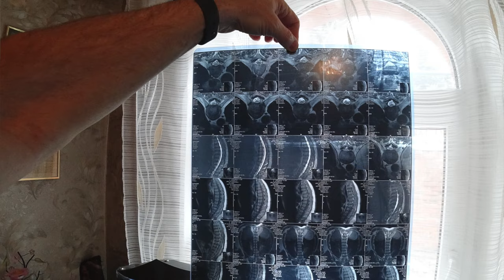ИЗОДИНАМИЧЕСКАЯ ГИМНАСТИКА. МОЙ ОПЫТ И ПОЯСНЕНИЯ. Малахов.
Рассказываю о своем 4-х летнем опыте занятий Изодинамической Гимнастикой, на тренажере Сергея Прокопьевича КРИВЫХ.